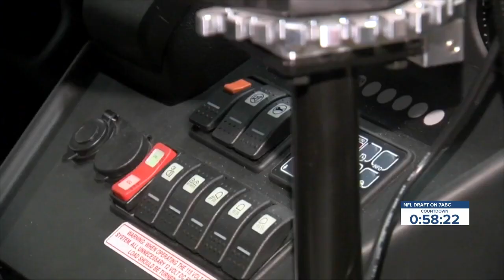Erie County Legislature passes law giving property tax relief to volunteer first responders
The new law will exempt up to 10% of the assessed value of each first responder's primary residence.